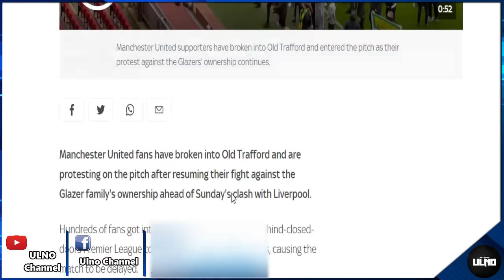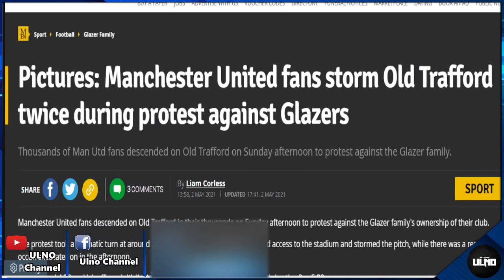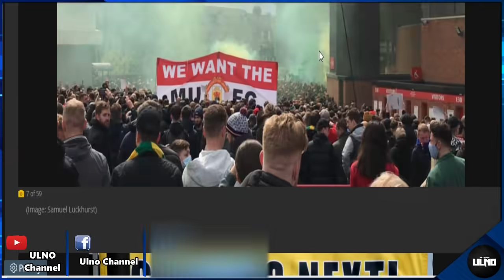สรุปข่าวแมนยู 3/5/64 : ผียันเดือดจนต้องเลื่อนแข่ง / น้าซาร์ไม่ปัดกลับมาร่วมงานผี / ซานโช่ซบผีสูงมาก